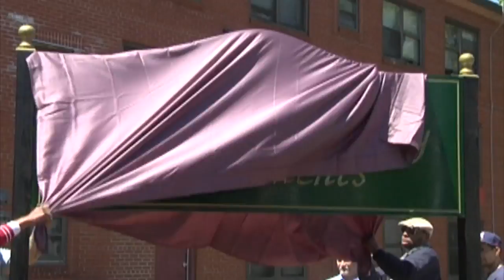Harbor Way Ribbon Cutting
A new pedestrian walkway stems from the unexpected discovery of a 200 year old wooden ship at the construction site of 121 Seaport. Construction company Skanska worked with some of the city's top archaeologists and architects to excavate the ship and turn it into Harbor Way, a promenade in the Seaport district.